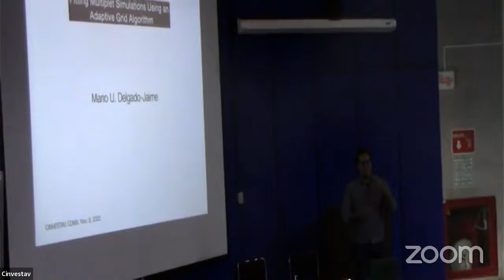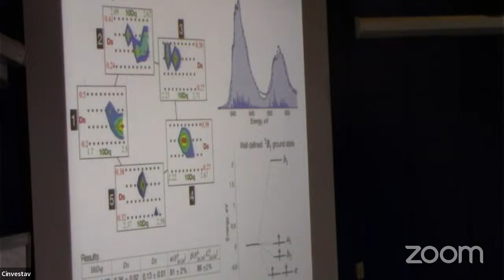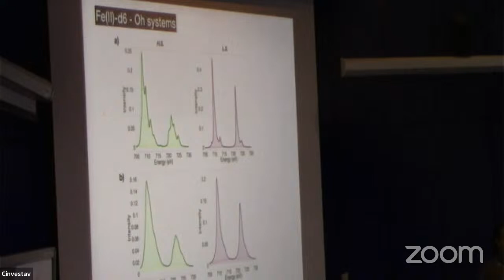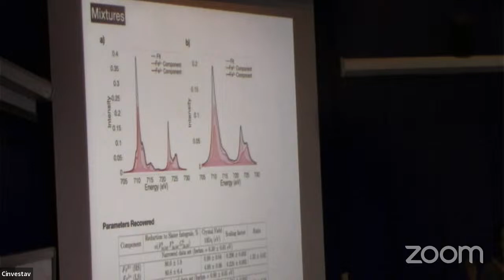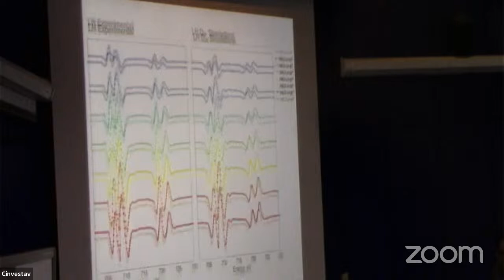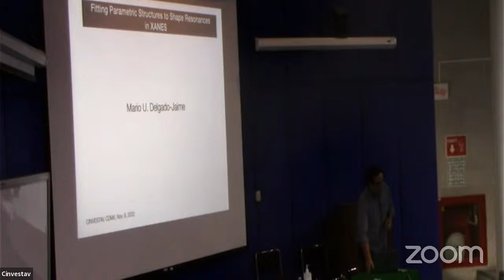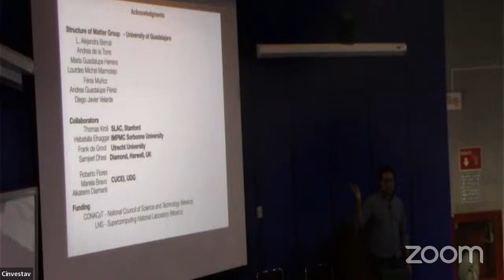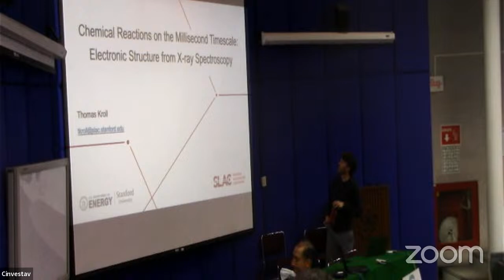Synchrotron-based Spectroscopy to Study Metals in Biology